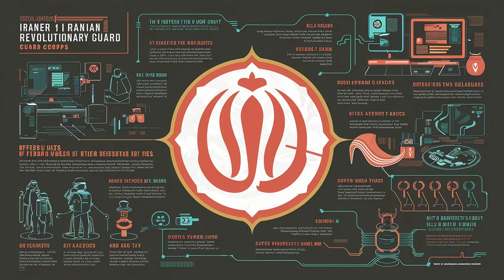İran Devrim Muhafızları: Tarihi, Görevleri ve Gücü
Bu videoda, İran Devrim Muhafızları'nın (IRGC) tarihini, görevlerini ve gücünü derinlemesine inceliyoruz. 1979 İslam Devrimi sonrası kurulan bu güçlü askeri ve siyasi organizasyonun İran'daki ve bölgedeki etkisini keşfedin. Devrim Muhafızları'nın yapısı, stratejik rolleri, dış politikadaki yeri ve İran siyasetindeki etkilerini detaylı bir şekilde ele alıyoruz. Ayrıca, IRGC'nin Ortadoğu'daki operasyonları ve küresel güvenlik üzerindeki etkileri hakkında da bilgi edinebilirsiniz. Bu videoyu izleyerek, İran Devrim Muhafızları'nın karmaşık ve çok yönlü yapısını daha iyi anlayacaksınız.

İran Devrim Muhafızları'nın (IRGC) tarihini, görevlerini ve gücünü derinlemesine inceliyoruz. 1979 İslam Devrimi sonrası kurulan bu güçlü askeri ve siyasi organizasyonun İran'daki ve bölgedeki etkisini keşfedin. İran askeri gücü, Ortadoğu güvenliği ve İran politikası üzerinde önemli bir rol oynayan IRGC'nin yapısı ve İran dış politikası üzerindeki etkilerini detaylı bir şekilde ele alıyoruz. Devrim Muhafızları tarihi, İran siyasi yapısı ve İran'ın stratejik rolleri gibi konulara da değinerek, İran silahlı kuvvetleri ve Ortadoğu'da İran etkisi hakkında kapsamlı bilgiler sunuyoruz. Ayrıca, Devrim Muhafızları operasyonları, İran ve küresel güvenlik üzerindeki etkileri ve İran iç politikası hakkında da bilgi edinebilirsiniz. Bu videoyu izleyerek, IRGC'nin yapısı ve İran'daki askeri organizasyonlar hakkında daha fazla bilgi sahibi olacak, Devrim Muhafızları'nın rolü, İran'ın askeri stratejisi ve IRGC'nin bölgesel etkisi gibi konuları daha iyi anlayacaksınız.

💬 Yorumlarınızı bizimle paylaşın!

Daha fazla tarih ve kültür içerikleri için bildirimleri açmayı 🔔 da ihmal etmeyin.